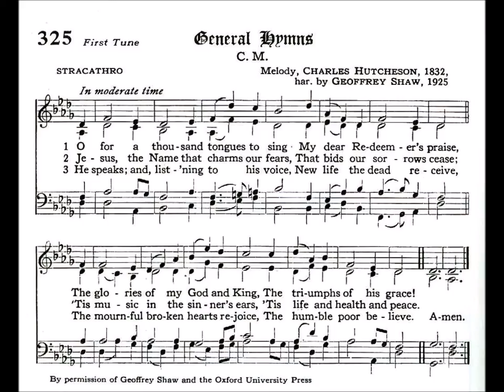O for a Thousand Tongues to Sing (Stracathro)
Tune: Stracathro, melody by: Charles Hutcheson 1832
Harmony by: Ceoffrey Shaw 1925

1 O for a thousand tongues to sing

2 My gracious Master and my God,
Assist me to proclaim,
To spread through all the earth abroad
The honors of Thy name.

3 Jesus! the name that charms our fears,

4 He breaks the power of canceled sin,
He sets the prisoner free;

5 He speaks, and, listening to His voice,
New life the dead receive,
The mournful, broken hearts rejoice,
The humble poor believe.

6 Hear Him, ye deaf; His praise, ye dumb,
Your loosened tongues employ;
Ye blind, behold your Savior come,
And leap, ye lame, for joy.

7 In Christ your Head, you then shall know,
Shall feel your sins forgiven;
Anticipate your heaven below,
And own that love is heaven.

8 Glory to God, and praise and love
Be ever, ever given,
By saints below and saints above,
The church in earth and heaven.

9 On this glad day the glorious Sun
Of Righteousness arose;
On my benighted soul He shone
And filled it with repose.

10 Sudden expired the legal strife,
’Twas then I ceased to grieve;
My second, real, living life
I then began to live.

11 Then with my heart I first believed,
Believed with faith divine,
Power with the Holy Ghost received
To call the Savior mine.

12 I felt my Lord’s atoning blood
Close to my soul applied;
Me, me He loved, the Son of God,
For me, for me He died!

13 I found and owned His promise true,
Ascertained of my part,
My pardon passed in heaven I knew
When written on my heart.

14 Look unto Him, ye nations, own
Your God, ye fallen race;
Look, and be saved through faith alone,
Be justified by grace.

15 See all your sins on Jesus laid:
The Lamb of God was slain,
His soul was once an offering made
For every soul of man.

16 Awake from guilty nature’s sleep,
And Christ shall give you light,
Cast all your sins into the deep,
And wash the Æthiop white.

17 Harlots and publicans and thieves
In holy triumph join!
Saved is the sinner that believes
From crimes as great as mine.

18 Murderers and all ye hellish crew
Believe the Savior died for you;
For me the Savior died.

19 With me, your chief, ye then shall know,